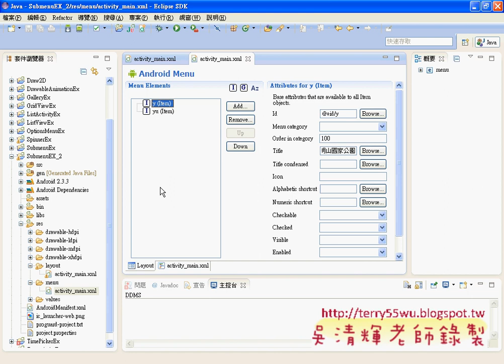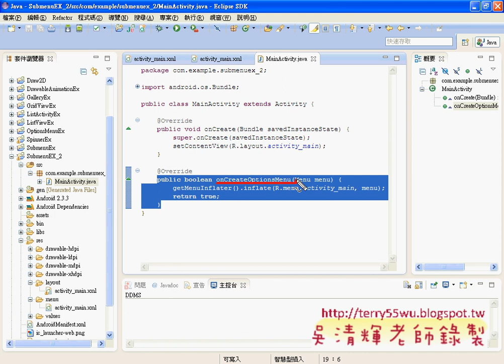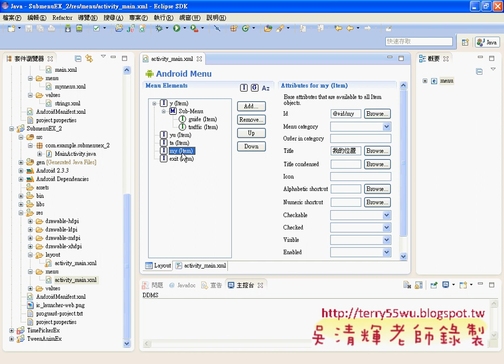02_CH05_建立Menu子清單與順序修改(Android進階教學 吳老師)